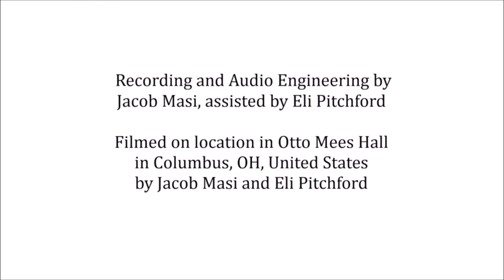Die Fledermaus Overture, J. Strauss II - conducted by Victor T. Anstine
Members of the Columbus, Ohio based String quartets "A Note Above the Rest String Quartet" and “Central Ohio Wedding and Event String Ensembles”  join Victor T. Anstine in commemorating the 2022 New Year with a short rehearsal and performance of some of opera’s and ballet’s most treasured works.

Filmed live on location by Jacob Masi and Eli Pitchford in Otto Mees Hall at Capital University Conservatory of Music, United States on November 21, 2021; on the 190th anniversary of the premier of “Robert le Diable” by G. Meyerbeer in Paris.

Program:
- “The Nutcracker” Op. 71 “Waltz of the Flowers” (1892)  by Pyotr Ilyich Tchaikovsky, 0:40
- “Die Fledermaus” Overture (1874)  by Johann Strauss II
- “La Traviata” Prelude to Act I (1853)  by Giuseppe Verdi
- “Faust” Waltz from Act I (1859) by Charles Gounod

This event was performed in accordance with COVID-19 guidelines by Capital University Conservatory of Music